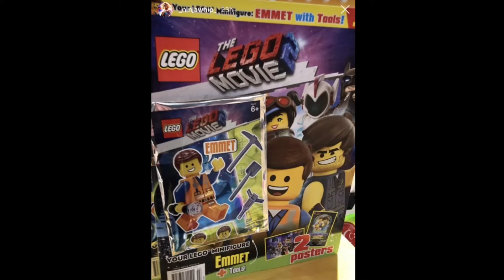LEGO MOVIE 2 MAGAZINE REVEALED?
This image was taken by ninja whip. Not me. Credit to Brayden.